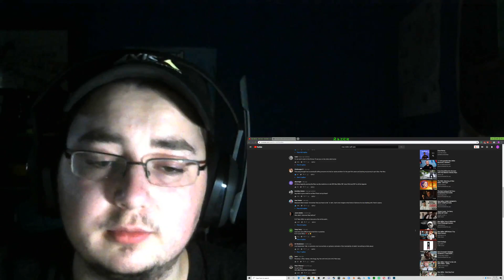Mac Miller - Self Care REACTION!